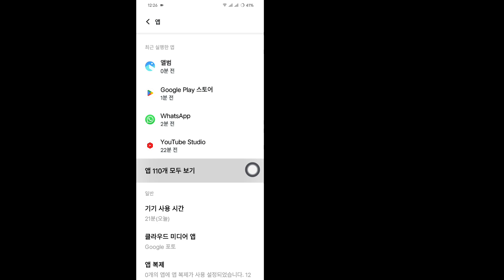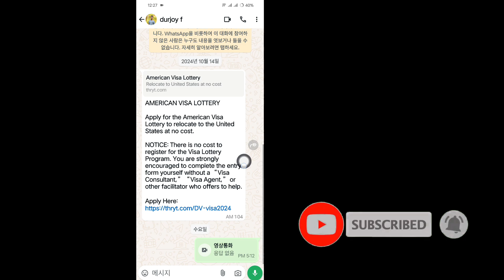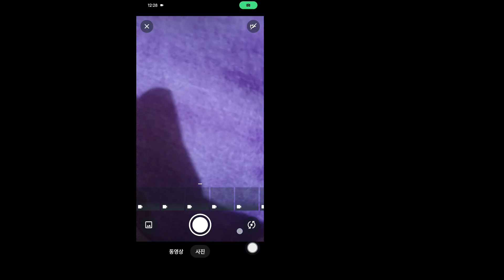WhatsApp 파일 형식이 지원되지 않습니다 | 파일 형식이 지원되지 않는 문제를 해결하는 방법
WhatsApp에서 파일을 보내거나 받으려고 할 때 "파일 형식이 지원되지 않습니다" 오류가 발생합니까? 이 비디오에서는 이 문제의 가능한 원인을 안내하고 이를 해결하기 위한 간단한 솔루션을 제공합니다.

이 비디오에서는 다음을 알아봅니다.

WhatsApp에서 특정 파일 형식을 지원하지 않는 이유 - 일반적인 형식과 이에 대한 대처 방법.
지원되지 않는 파일을 변환하는 방법 - 파일을 WhatsApp 친화적인 형식으로 변환하는 빠른 방법.
파일 크기와 해상도 확인 - 크거나 호환되지 않는 파일에 대한 솔루션.
WhatsApp 업데이트 - 앱을 업데이트하면 문제가 해결될 수 있는 방법.
파일을 전송하기 위한 대체 앱 - WhatsApp이 최선의 옵션이 아닌 경우.
끝까지 시청하여 WhatsApp 파일 형식 문제를 영원히 해결하세요.